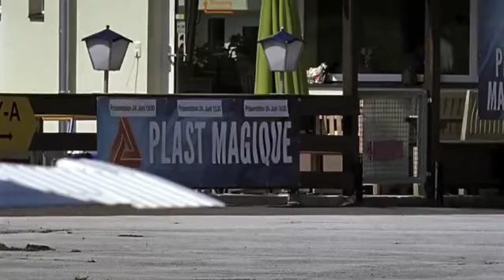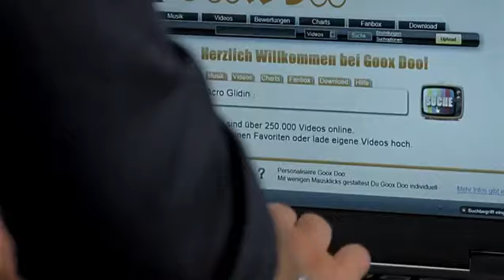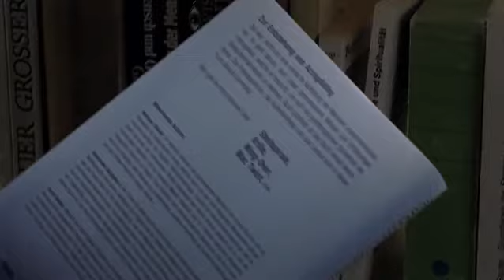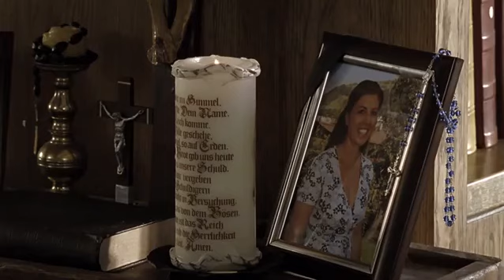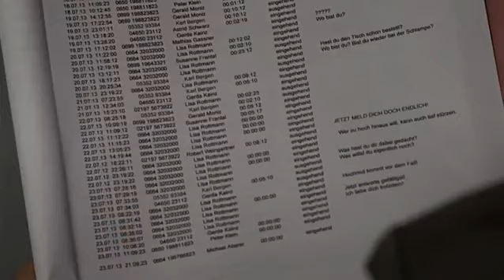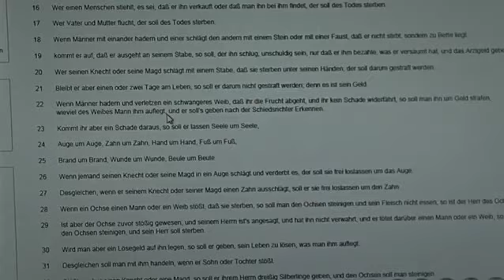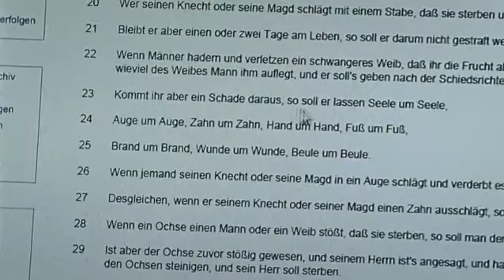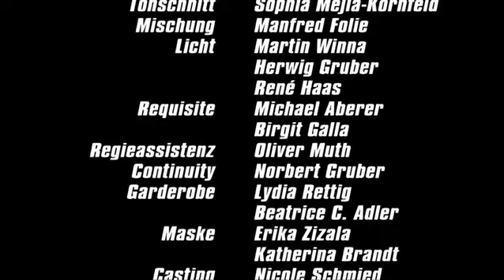Crimen en los Alpes Demasiado alto 12x10